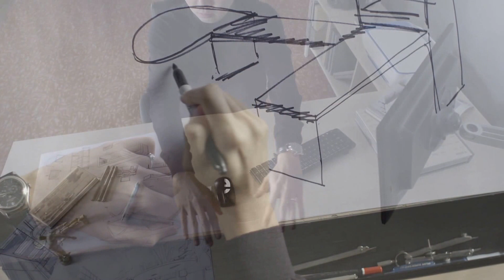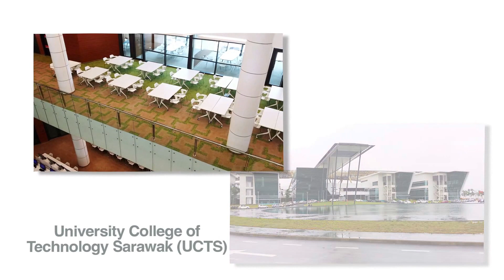Versalink Corporate Video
Performance by design. We design for performance and we design and create our own systems and provide the best solutions for the future workplace. We manufacture quality and innovation into our products so that you could focus on your business.